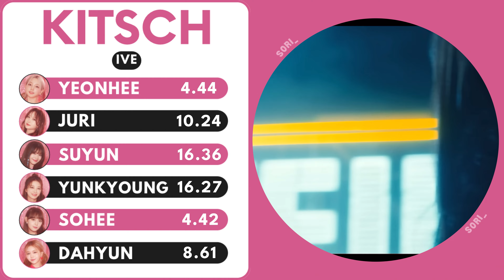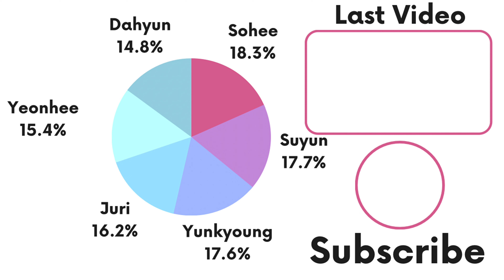How Would Rocket Punch Sing『 KITSCH by IVE 』| Line Distribution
• ⋅Welcome⋅ •

💗 Come visit the Rocket Punch Video Archive made by Foxywish from twitter!

[tags] how would rocket punch sing ive